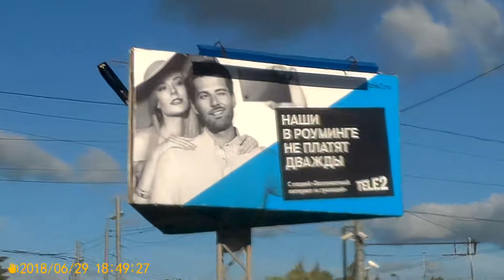chehovka39 29-06-2018 - part-1